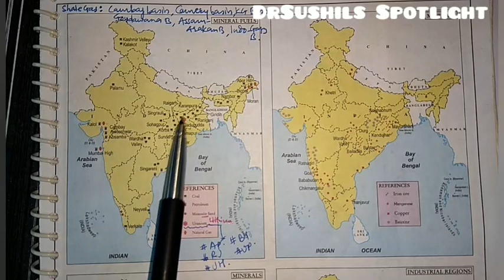23 मे चालू घडामोडी विश्लेषण MAP INDIA Industrial Region & imp minerals metals _ Dr.Sushil Bari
SPOTLIGHT : 23 मे चालू घडामोडी विश्लेषण MAP INDIA Industrial Region & imp minerals metals  _ Dr.Sushil Bari
राज्यसेवा मुख्य परीक्षा 2019 व संयुक्त मुख्यपरीक्षा 2019